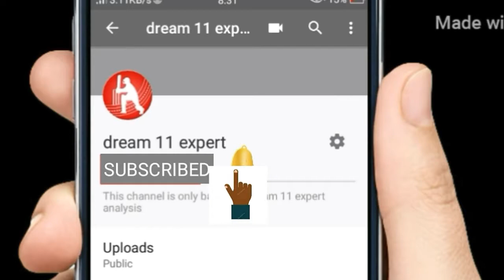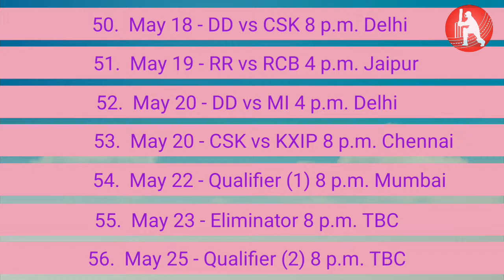Vivo IPL 2018 Season (11) Full Matches Schedule And Venues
Follow this link to join my WhatsApp group for PSP Giveaway inquiry

= adidas libro English Willow Bat Giveaway link is here@in giveaway link video(Dream 11 Expert youtube Channel HD Trailer)Watching Is Compulsory To Enter In Giveaway.